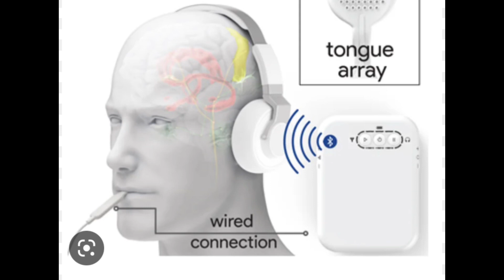Neuromodulation Devices For Tinnitus || Dr Humaira Kay Sath|| Urdu V Log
neuromod devices kiys hein # neuromodulation dr humaira kay sath